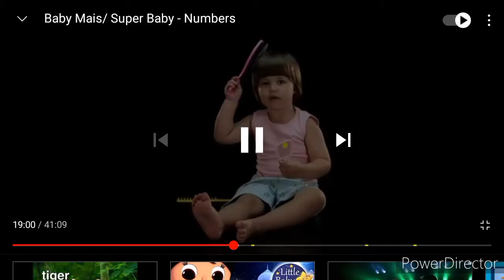My Music Video #43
Videos Used
Baby Mais
Christopher Grim 3rd Channel
Getty Images

Music Composer
Thomas Morley
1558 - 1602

Song
Joyne Hands

3B2FBBD5_122
99998281
337-13
316-25
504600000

Episode of Elmo's World
Cameras